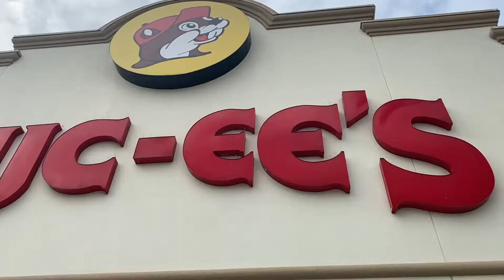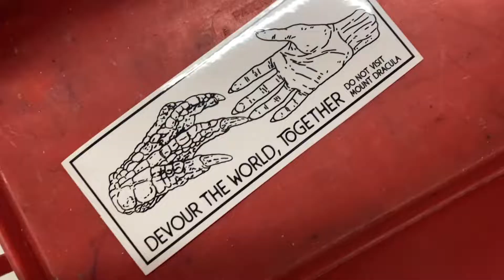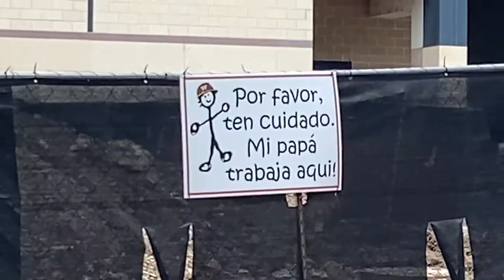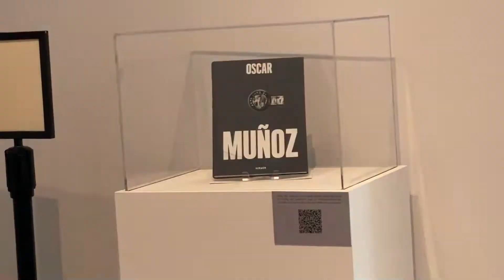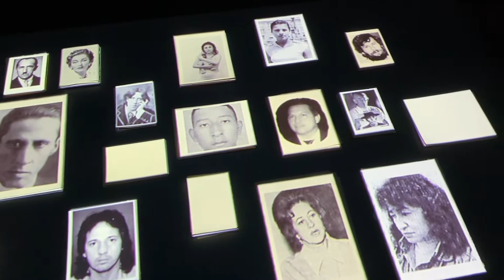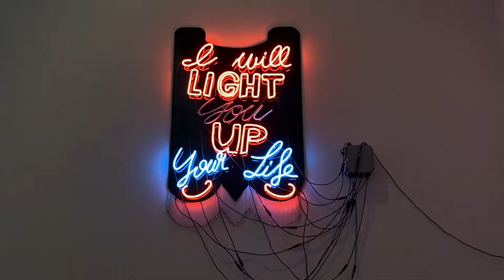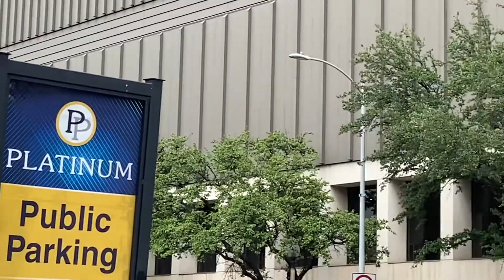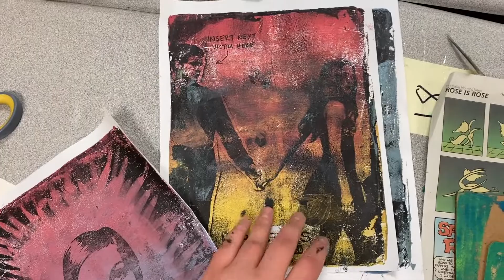State VASE 2022